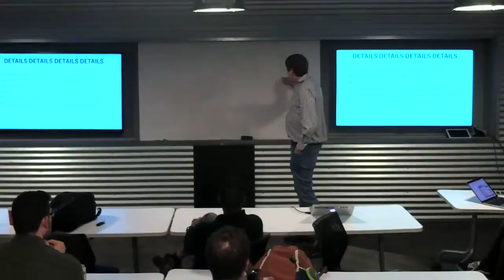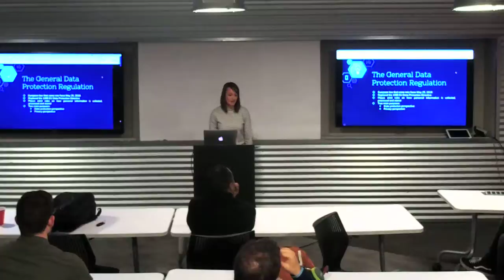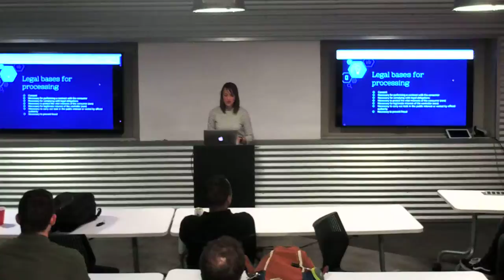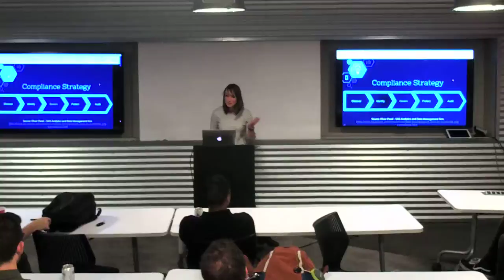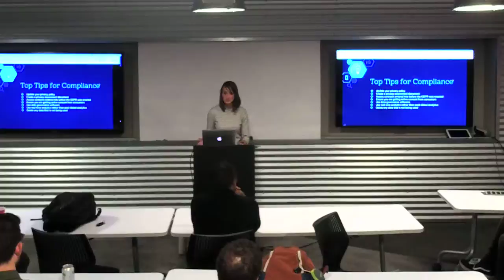Austin Music Tech